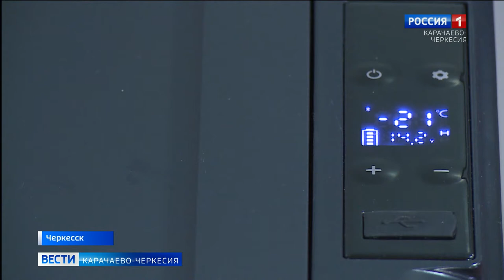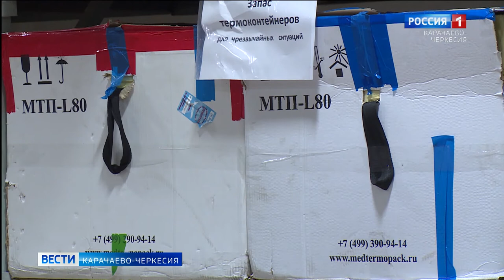В Карачаево-Черкесию поступила очередная, более крупная партия вакцины от COVID-19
Уже сегодня 200 доз отечественного препарата "Гам-КОВИД-Вак" будут распределены по медицинским учреждениям во всех муниципалитетах республики. Это второе поступление вакцины от коронавируса в наш регион. В первой было 40 доз, которыми были привиты медицинские работники. В ближайшее время поступит ещё одна партия прививок, говорят в региональном Минздраве